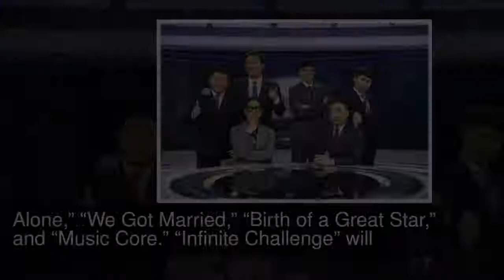Idols Being Cast For New MBC Program Taking “Infinite Challenge” Time Slot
MBC has revealed more details on the show taking the place of “Infinite Challenge”!